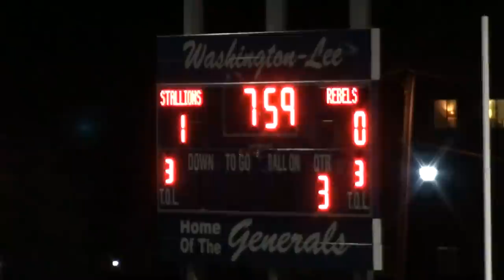Girls Field Hockey Regions Semi Finals Fairfax HS vs South County HS 2012 - Deja Vu All Over Again